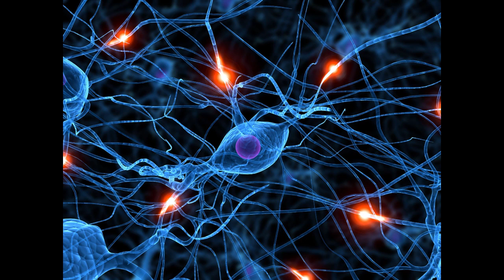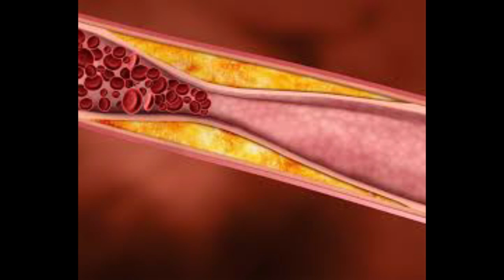¿Qué es la apiterapia? ¿Para qué sirve la apitoxina?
El Dr. Hugo Fossati, director de la Clínica Quality de Montevideo, Uruguay, comienza a desarrollar los usos de la apitoxina en el tratamiento de afecciones y en la mejora estética de los pacientes.